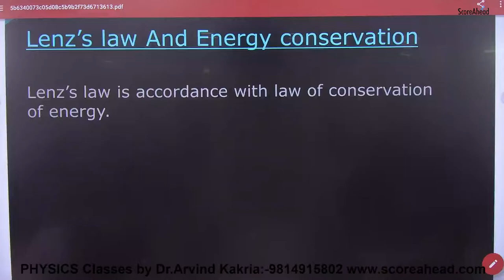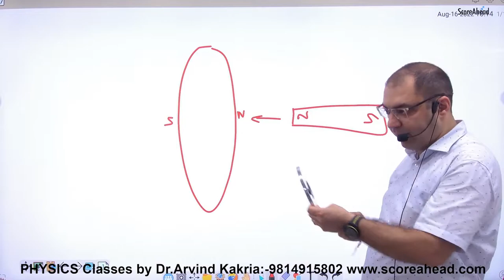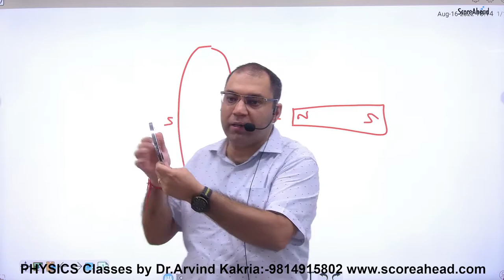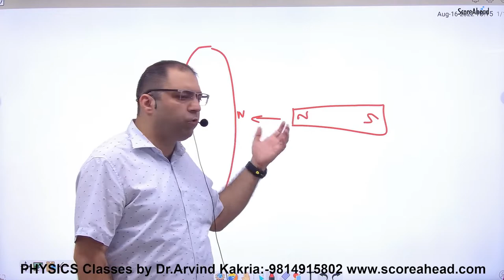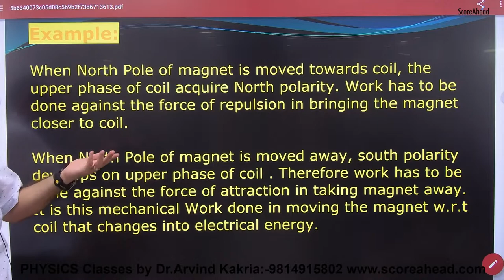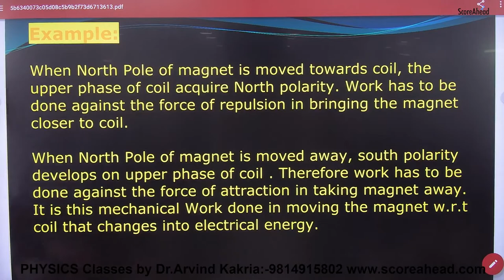Lenz's Law & Energy Conservation